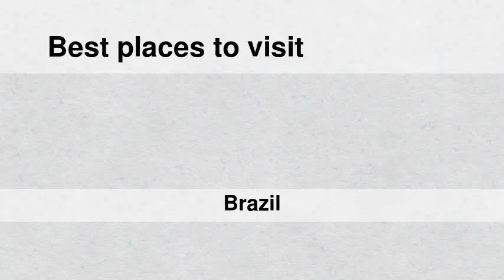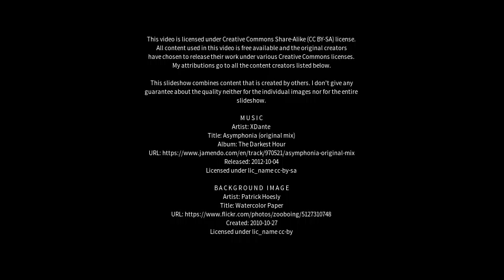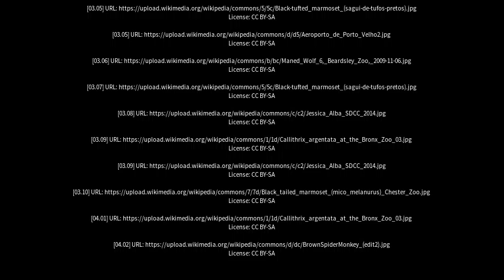Best places to visit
Best places to visit - Manicoré (Brazil) Best places to visit - Slideshows from all over the world - City trips, nature pictures, etc.